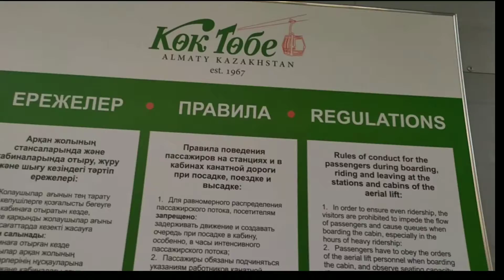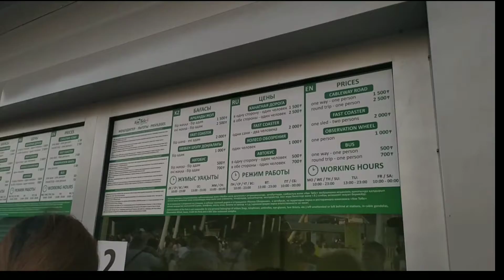Almaty City Tour 🇰🇿 KOK TOBE~ Popular Tourist Attraction |vlog de facto 🌺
How to go to Koktobe Hill:

From entrance, you must pay 500tg for bus fare going up the hill. Then the same amount for going down. You can also hike if you want to burn some calories.🙂😄

For cable car:
1500tg for single ride.
 2500tg for back N forth.

Expect many people this season.
By the way, don't forget to wear your mask cuz at the entrance security guards wont allow you to go up without masks.

A lot to do actually in Kok tobe.
Be with your friends.😊

Have fun!